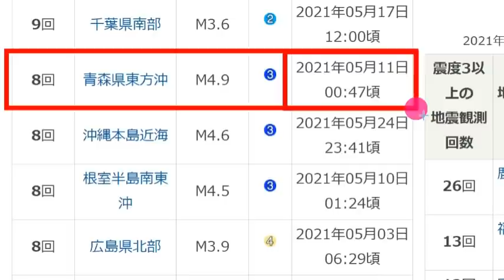일본 드디어 마지막 순간이다!속보!일본 '이와테현' 연속 강진!오늘 침몰하는가?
📢BGM
✔Track - HOMI - Frost virus